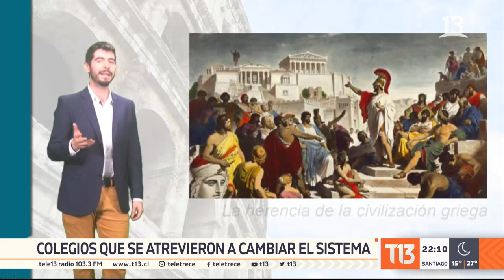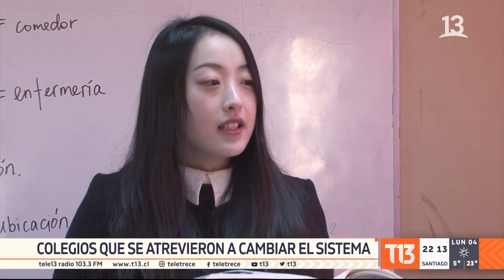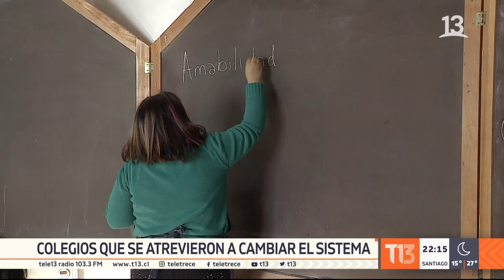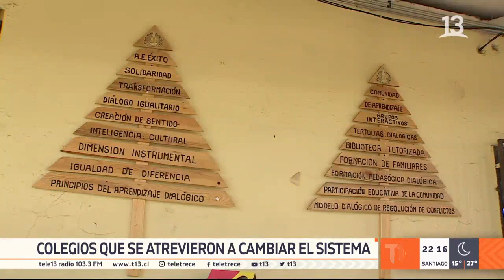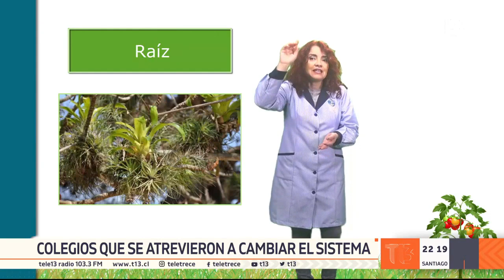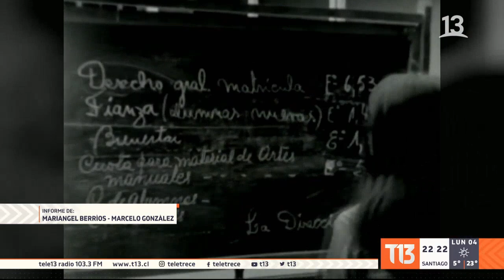Colegios que se atrevieron a cambiar al sistema